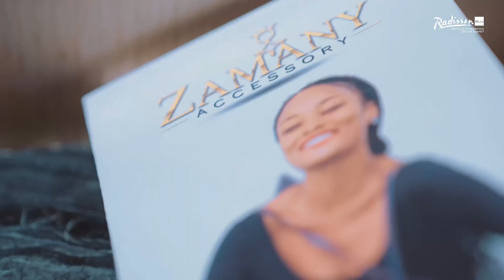Let’s Visit Niamey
Une partie des merveilles de Niamey.
Ce film est une invitation à se plonger dans la beauté, les richesses culturelles, et le caractère unique de notre ville. De ses paysages pittoresques à ses sites historiques emblématiques. Nous espérons qu'il incitera le monde à voir le Niger sous un éclairage nouveau.
Niamey vous est présenté par